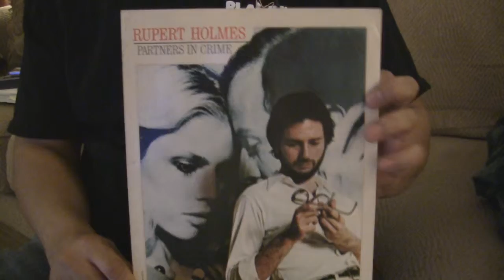RUPERT HOLMES - ANSWERING MACHINE - GUITAR COVER